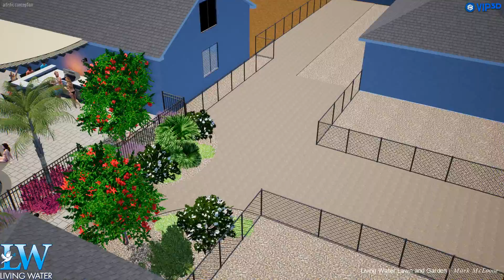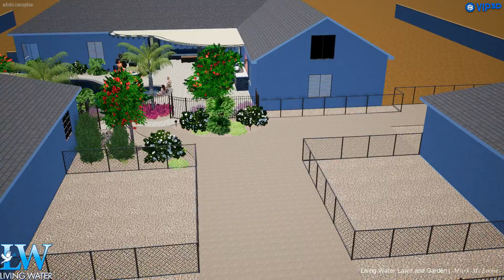Living Water | Brown Residence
Outdoor living spaces by Living Water